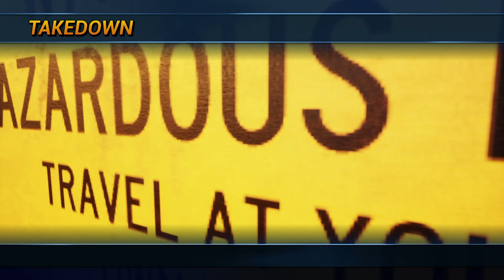Dangerous Driving Review "Buy, Wait for Sale, Rent, Never Touch?"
Join ACG To see the Best Gaming Reviews and Gaming News
Karak sits down to review Dangerous Driving out soon for Xbox, Ps4, and PC.

I am not one of those bigger gaming website no 2 minute reviews here only details. Videogame reviews all the time. So if you are tired of short reviews, ones that don't discuss all the game, this is the right place. No big website 2 minute stuff here.

Integrity Statement*
Any game code supplied by PR/Dev is purchased again upon its release and given away to Patrons. No game is reviewed for free and no sponsorships for game reviews taken. My money is on the line just like everyone's.